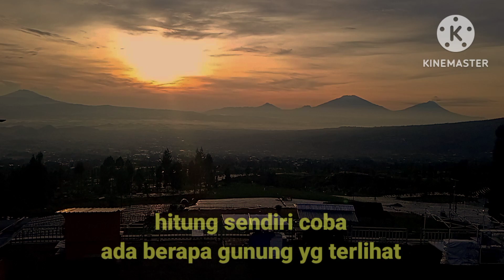SUNRISE DI EMBUNG BANSARI PARAKAN TEMANGGUNG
wisata panorama alam gunung kabut matahari terbit sunrise, tidak perlu jalan kaki untuk sampai ke embung bansari, kendaraan roda 4 nyaman jalan sdh cor lebar bagus, gunung yg terlihat Sindoro Sumbing terdekat, merapi, merbabu, telomoyo, ungaran dsb, glamping camping, hanya 40 menit dari kota temanggung